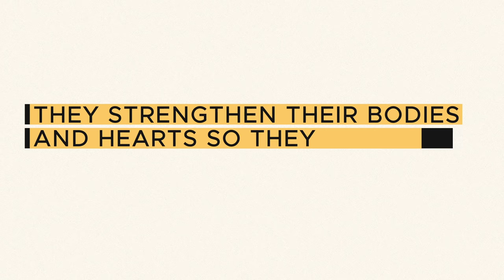Set for Success: The Philippine Beach Volleyball Team Journey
Find out how Henry Pecaña, AJ Pareja, and Pemie Bagalay of the Philippines Beach Volleyball Team serve the ball of sport in court! 🏐

More than robust movements and mighty workouts, athletes set their healthy body and mindset to power through 💪 Let’s cheer on our athletes as they achieve for greatness.